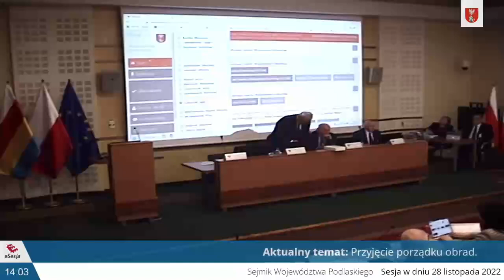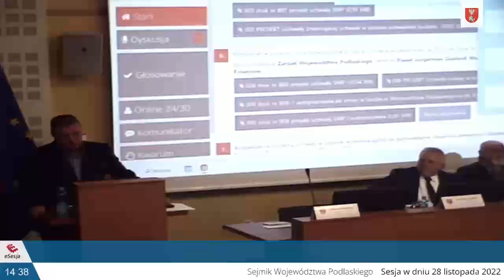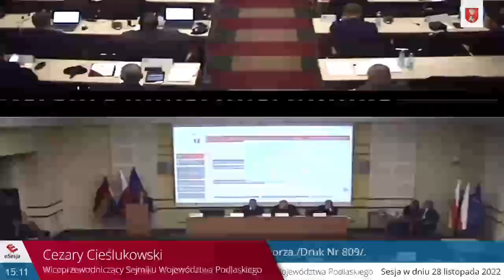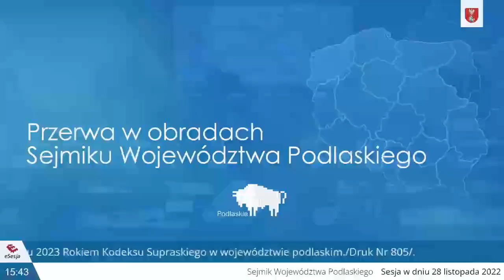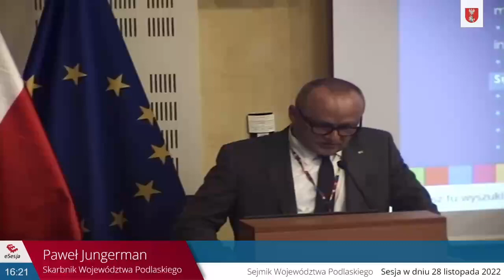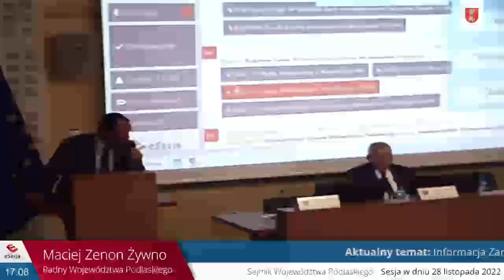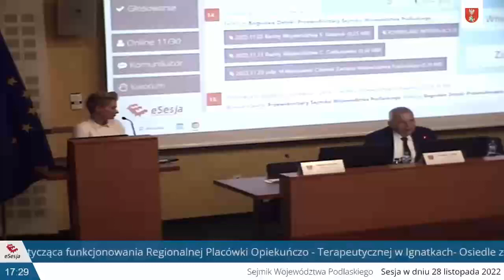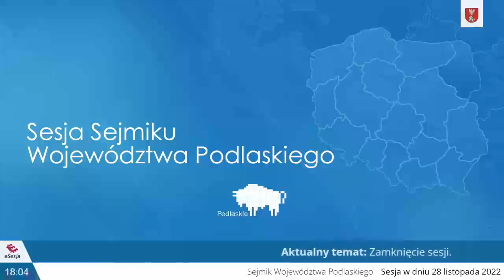XLVII Sesja Sejmiku Województwa Podlaskiego VI kadencji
XLVII Sesja Sejmiku Województwa Podlaskiego VI kadencji 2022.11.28